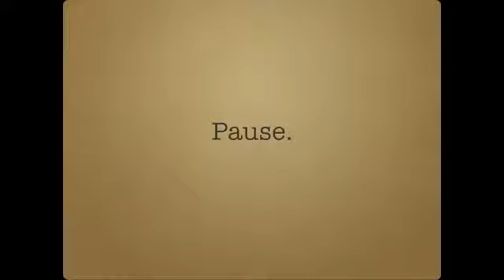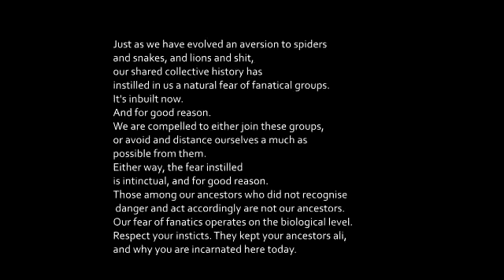the best and worst vegan video ever made ( a response )